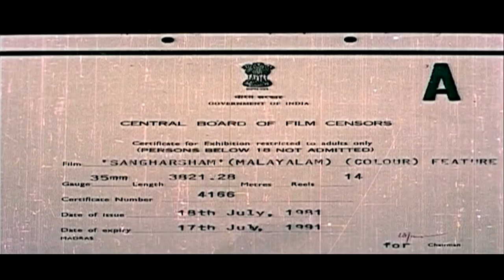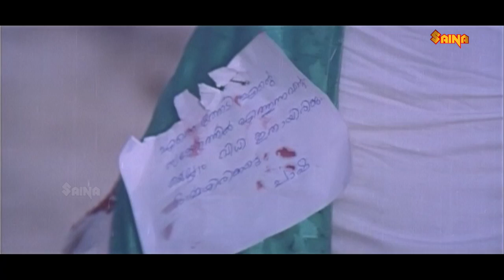Sangarsham | Prem Nazir, Balan K. Nair, Sukumaran, C. I. Paul - Full Movie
Sankharsham is a 1981 Indian Malayalam film, directed by P. G. Vishwambharan and produced by Renji Mathew. The film stars Prem Nazir, Balan K. Nair, Sukumaran, Ratheesh and Ranipadmini in the lead roles. The film has musical score by Shankar Ganesh.